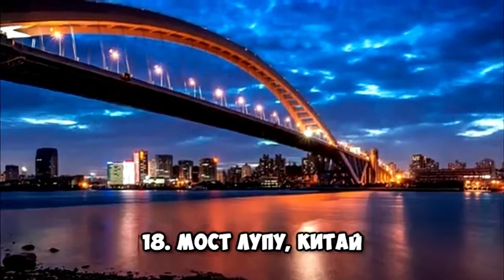КИНО ПРО МОСТЫ